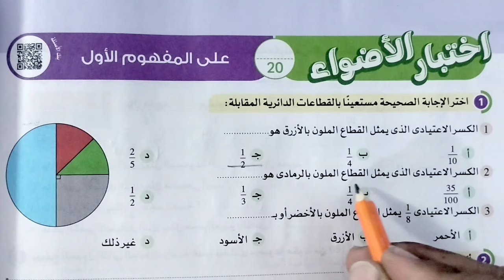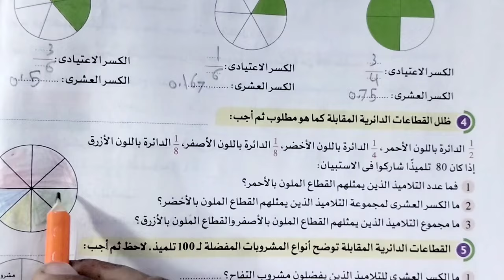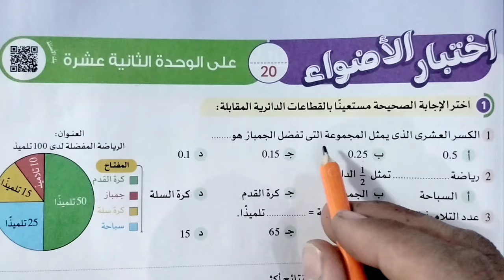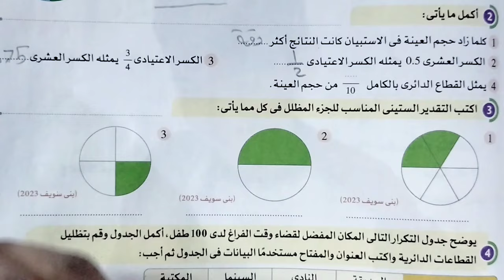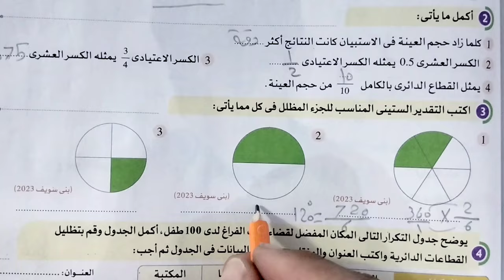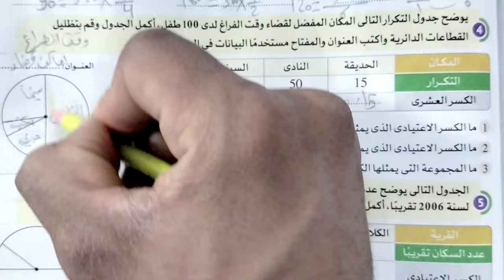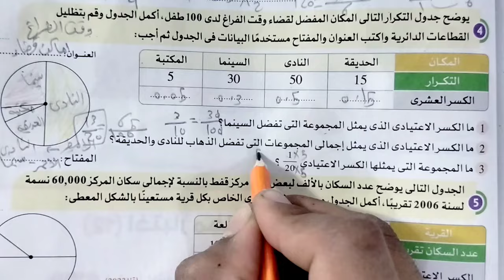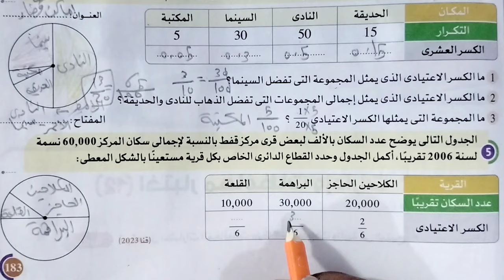حل صفحه 182 و183 اختبار المفهوم الاول اختبار الاضواء الوحده الثانيه عشر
رياضيات الصف الخامس الابتدائي
الترم الثاني
الفصل الدراسي الثاني
كتاب الاضواء
 كتاب سلاح التلميذ
 تمثيل البيانات بالقطاعات الدائريه
 القطاع الستيني
الدرس الثاني والثالث
استكشاف القطاعات الدائريه